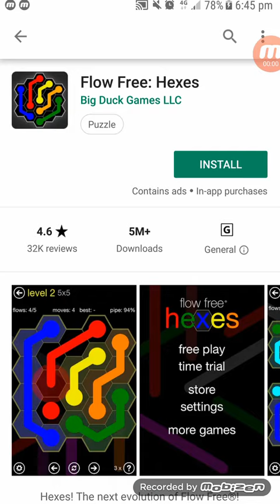Flow Free - Hexes